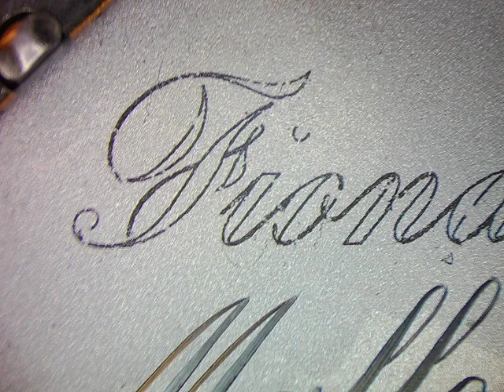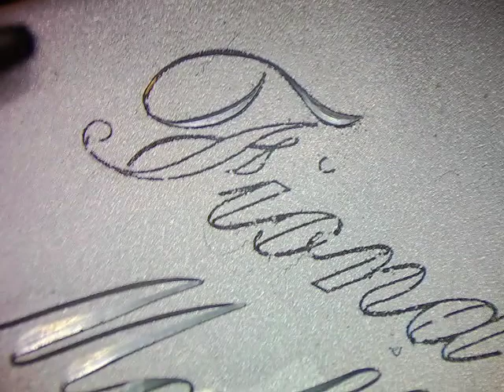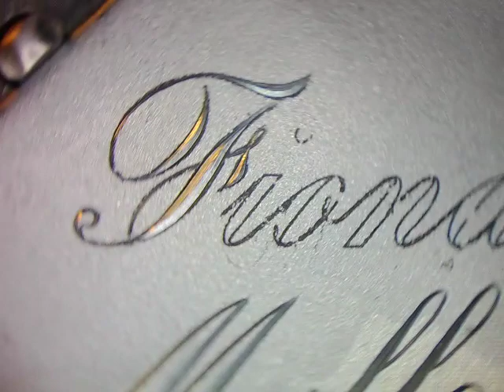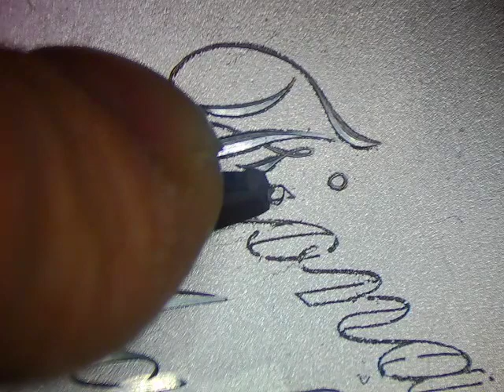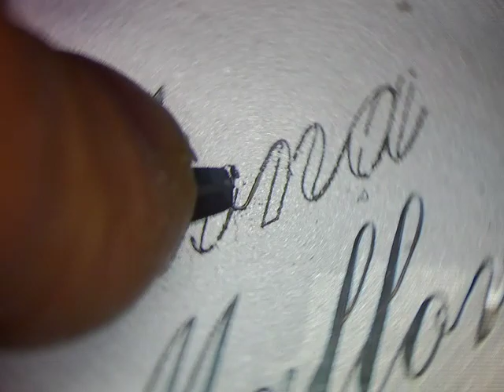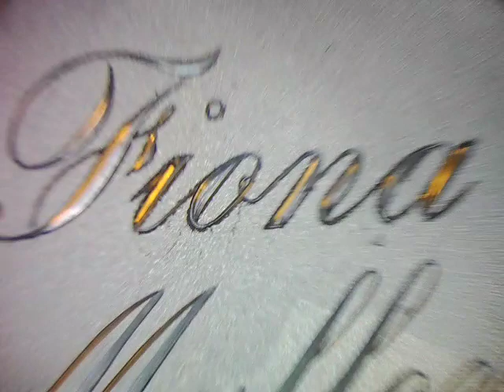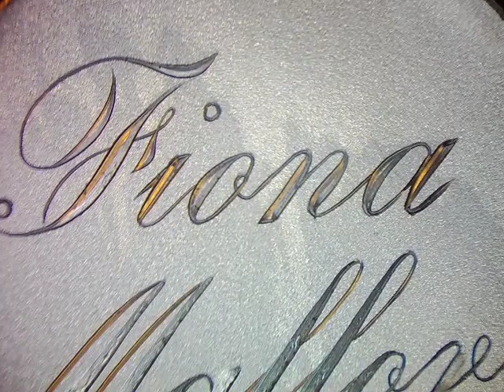Fiona,kaiverrus 120°V kaivertimella ja puhdistus.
Pahoittelen äänen puutetta.